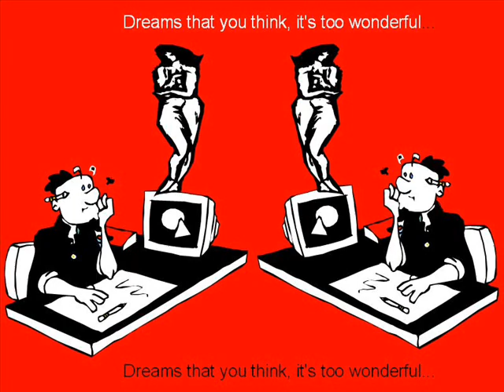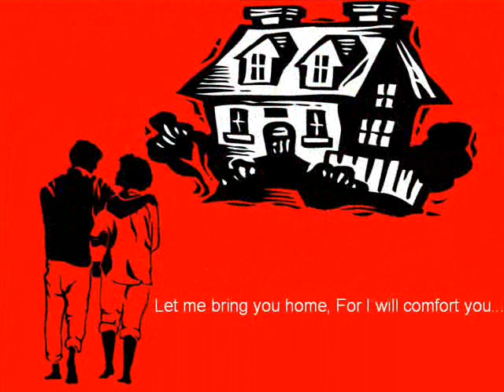life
compose
by:marc renier moraña